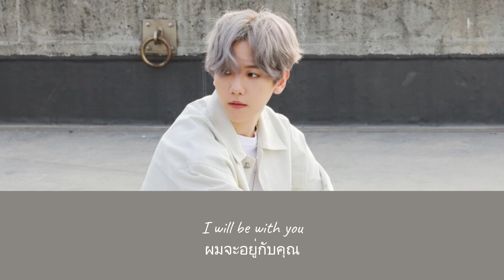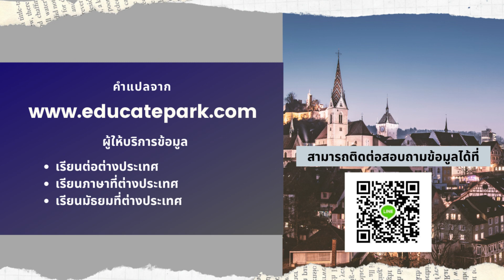Thaisub My Love - Baekhyun (แปลเพลง ความหมาย ซับไทย)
สามารถรับชม Thaisub เนื้อเพลง My Love - Baekhyun และ คำแปล ในรูปแบบ Web Page ได้ที่